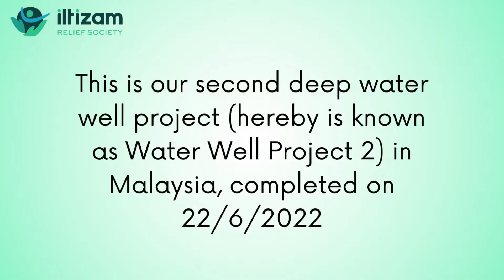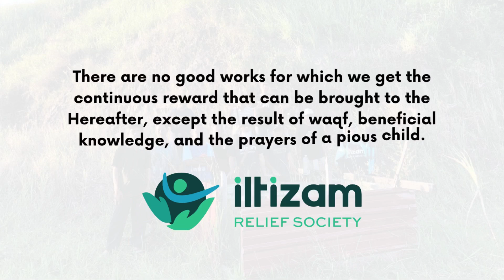Water Well 2 For Remote Areas in Malaysia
This is our second deep water well project (hereby is known as Water Well Project 2) in Malaysia, completed on 22 June 2022. We share this joy with all of you, our donors who have made this water well project possible. More water well projects for rural Malaysia are in the pipeline. Once again, we invite you to participate as a Waqf donor for these projects.